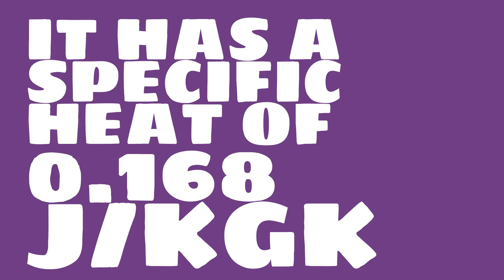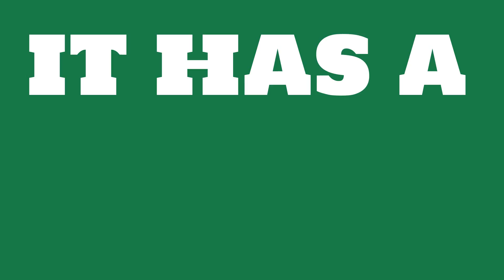What is the specific volume of Erbium?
Watch this video to learn everything you ever wanted to know about Erbium.